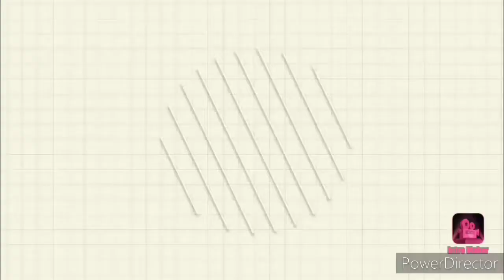VLOG #20 Calathea/Prayer Plant collection | Belle Basilisco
Eto lang po muna para sa aking Calathea/Prayer Plant collection for now sana madagdagan pa to 😊 sana nga... Stay safe everyone and God bless 😇

Hope you enjoy watching this video Bee's 🐝